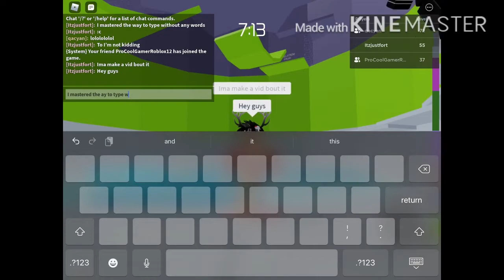I mastered the ay to type without any words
It’s gone :c